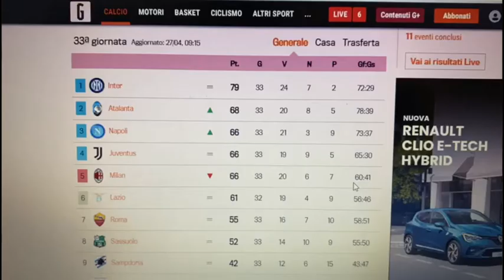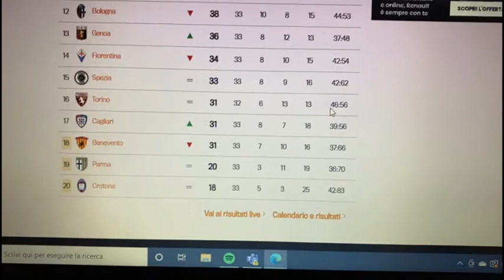Passione sportiva con Simone episodio 9 - Un Sorriso In Più Family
Torna il nostro appuntamento settimanale con Simone, che ci racconta le principali notizie sportive del fine settimana.

Continua a seguirci su questa pagina e scopri la nuova web TV